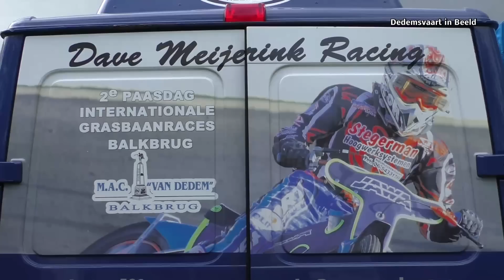Impressie Internationale Grasbaanraces Balkbrug 2016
Balkbrug maandag (2e paasdag) 28 maart 2016
Internationale Jacobs Groep Grasbaanraces